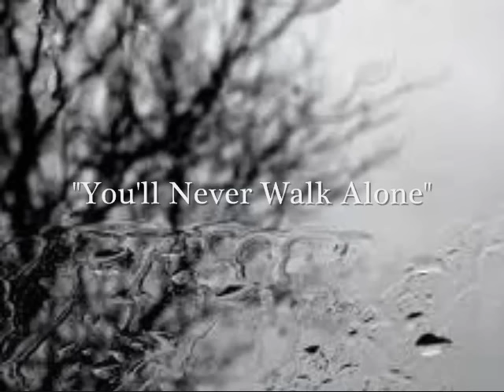You'll Never Walk Alone - Nina Simone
The classical keys of Nina Simone display a rousing and wondrous rendition of the musical classic, "You'll Never Walk Alone" from Rodgers and Hammerstein's 1945 "Carousel" production.